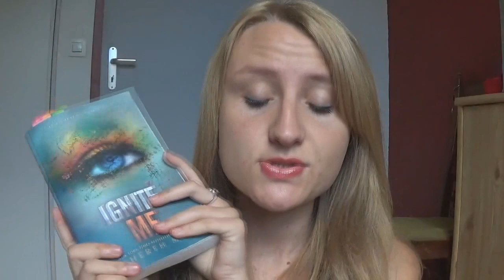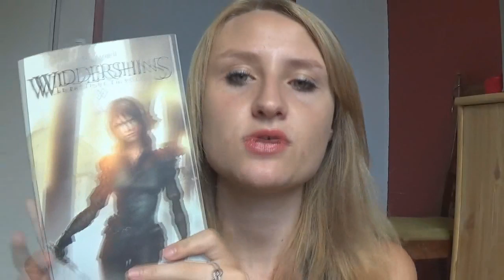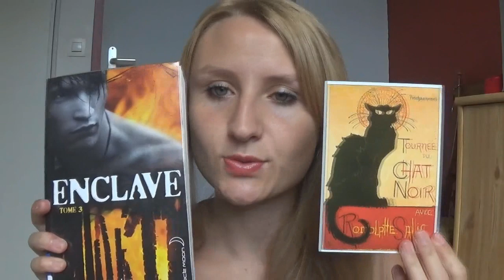[UPDATE LECTURE] Été 2014 #1 - Mes lectures en cours !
INFOS EN-DESSOUS LES CHATONS ♥

   - Hush hush de Becca Fitzpatrick
   - Ignite Me de Tahereh Mafi
   - Enclave, T3 : La Horde d'Ann Aguirre